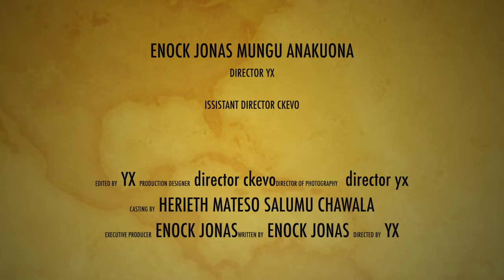ENOCK JONAS - MUNGU ANAKUONA (Official Video)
Huu ni wimbo wa kukutia moyo katika kila jambo unalolifanya ili kufanikiwa
hutakiwi kukata tamaa, endelea kuipambania ndoto yako na Mungu atakusaidia